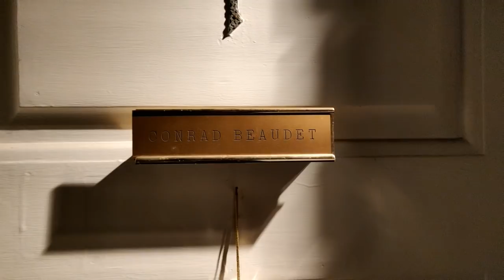Les couz Beaudet - La cuisinière